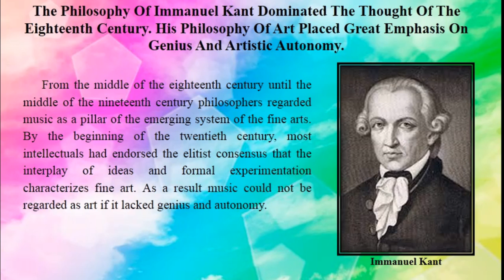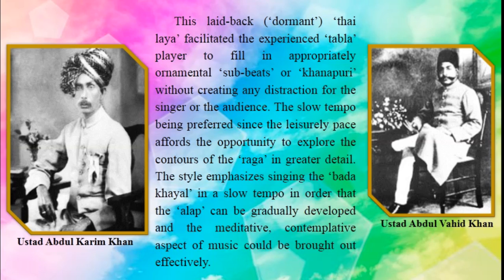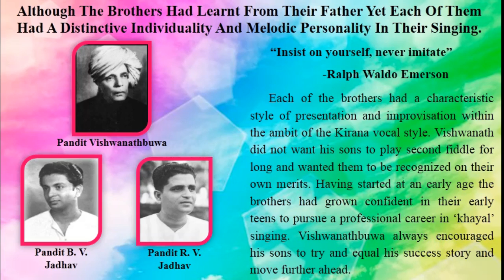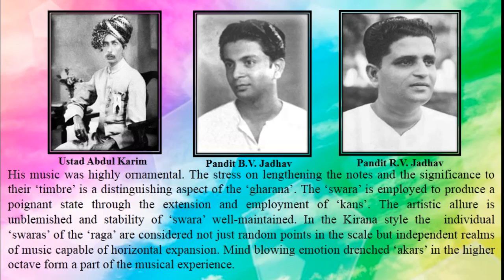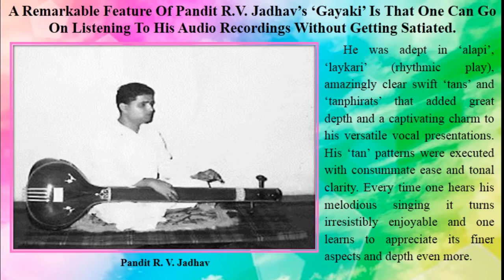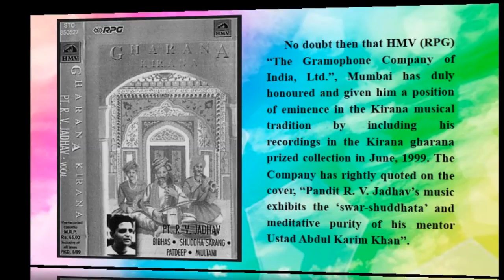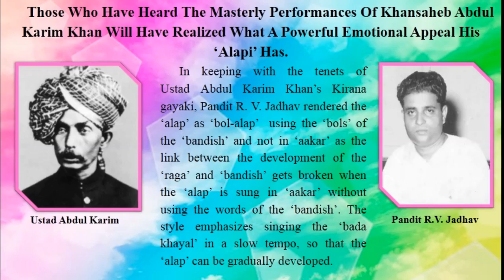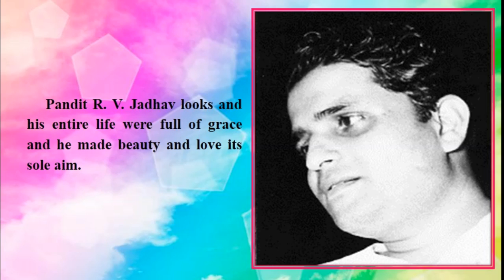"RAGA PURIYA KALYAN" ("SWARA-RATNA" PANDIT R. V. JADHAV)